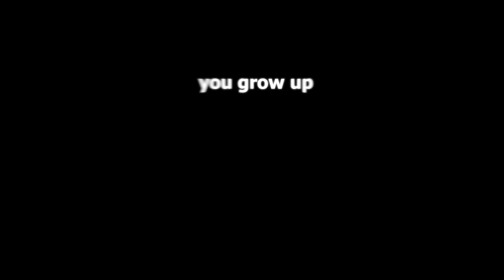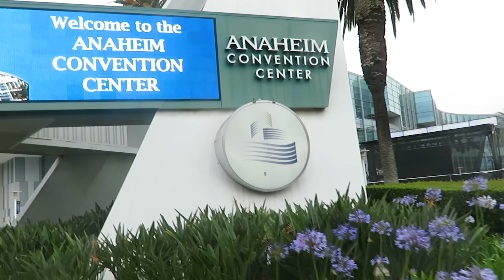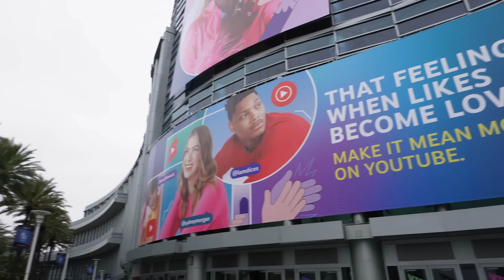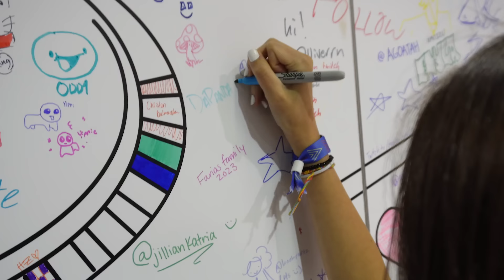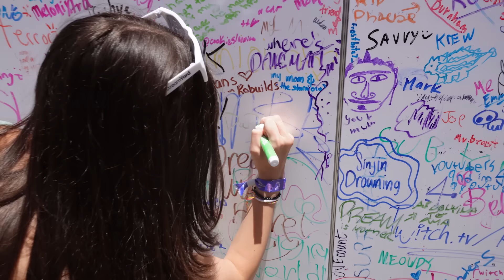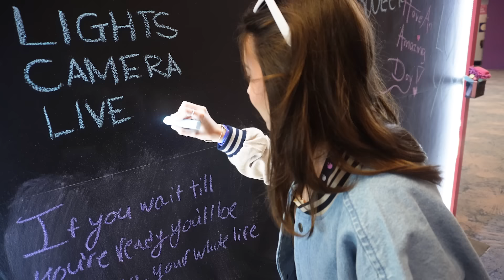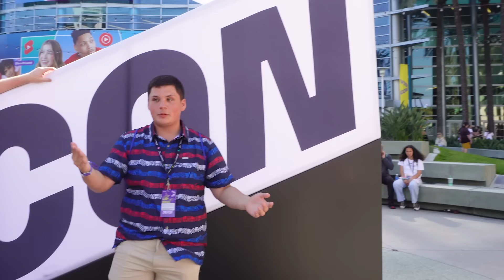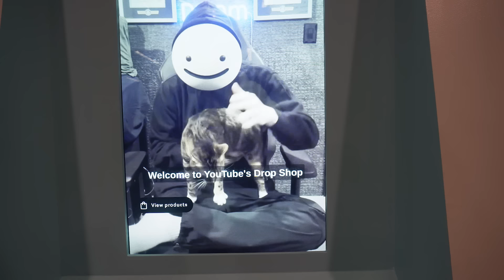MEETING MY ONLINE BEST FRIENDS!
I am so grateful to have been able to meet multiple of my ONLINE BEST FRIENDS for the FIRST TIME at Vidcon 2023! It was such a surreal but amazing experience and I can't already wait for next year! This was the best few days of my life!💗

It was also so cool to meet other amazing creators! @GeorgeNotFound @Karl @Sapnap @KreekCraft @flamingo @ItsFunneh @Jelly @slogo @MeganPlays @leahashe @Lanaslifeee @PeetahBread

besties in the video: @TheoLeCatt @IBellaYT @Robuilds_ @NapCall @SiimplyBubliie @ashleia @MrBooshot @Spek @Emmieoooo

⭐ Use Starcode "PANDAWANDA" when buying Robux or Premium!
By using this code, I receive a small percentage of your purchase! Thank you for supporting me💕🌿